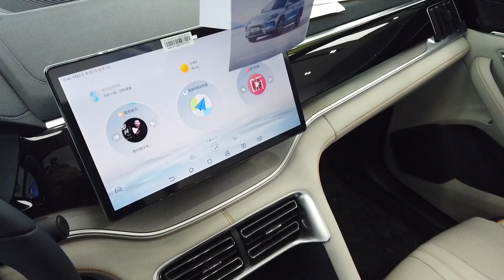宋plusDM-i荣耀降3万！低配续航71km，12.98万创价格新低 | 2024 byd seal U honor